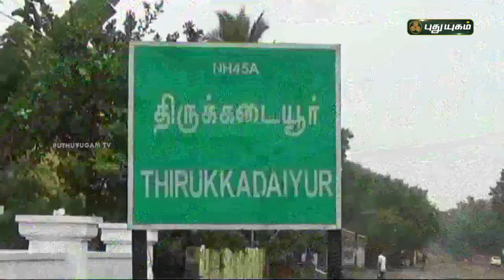நெற்பயிர்களை சேதப்படுத்திவரும் பன்றிகளை பிடிக்க விவசாயிகள் கோரிக்கை! | செய்தித் துளிகள்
நெற்பயிர்களை சேதப்படுத்திவரும் பன்றிகளை பிடிக்க விவசாயிகள் கோரிக்கை! | செய்தித் துளிகள் | PuthuyugamTV